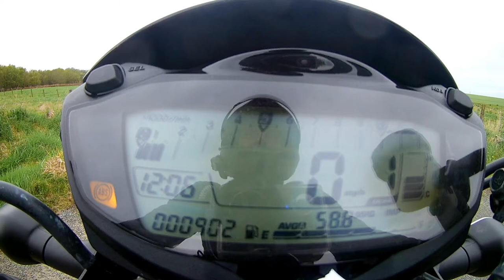0-60 1st attempts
Nothing special but just thought it would be interesting to share my first tries at a 0-60 time. Was out filming and found a private road to use. Will have to increase size of balls and try again!